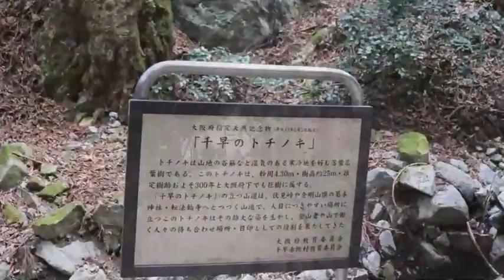冬山の金剛山こんな手もあり🎵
金剛山単独で縦走しました こんな裏技もありますよ🎵